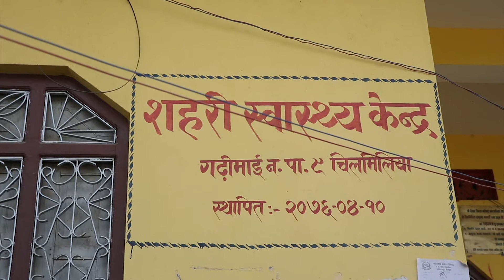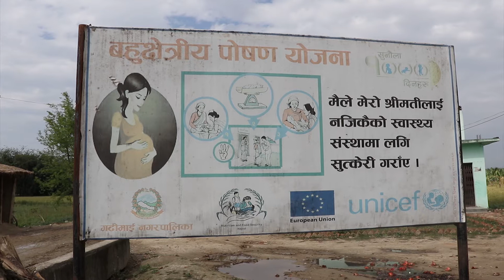GADIMAI NAGARPALIK NTV PLUS DRISTIKON